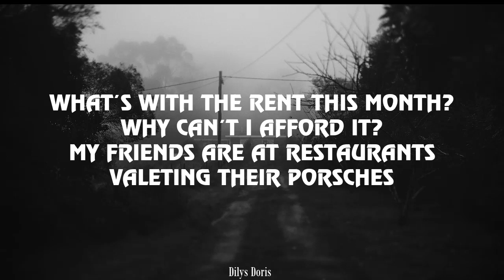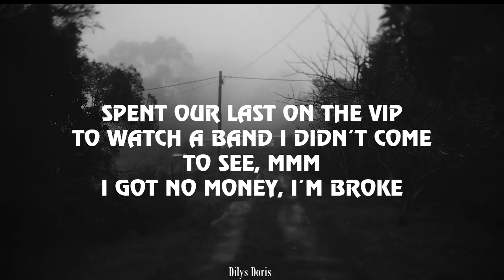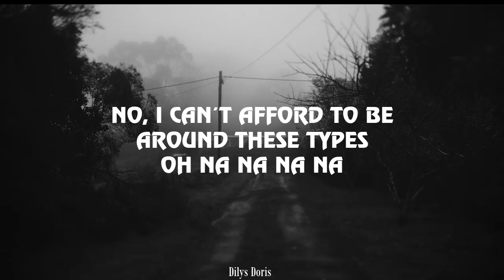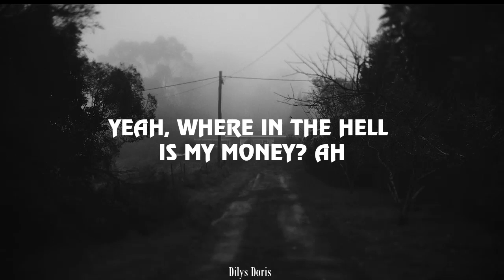All My Friends Are Rich - UPSAHL (Lyrics Video)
"All of my friends are rich"

Lyrics:
What's with the rent this month?
Why can't I afford it?
My friends are at restaurants
Valeting their Porsches
Well, I guess that's just how it is
I guess I'll just keep on pretending
I'm faking 'til I make it
I bought a new fit tryna fit in

No, I can't afford to be around these types

They're paying the bill like it's nothing
They're always the life of the party
They're popping that expensive bubbly
Yeah, where in the hell is my money?

Spent our last on the VIP
To watch a band I didn't come to see, mmm
I got no money, I'm broke
I don't want glitter, just give me that gold
'Cause all, all of my friends think that I am cheap

Yeah, where in the hell is my

Yeah, where in the hell is my money? Ah